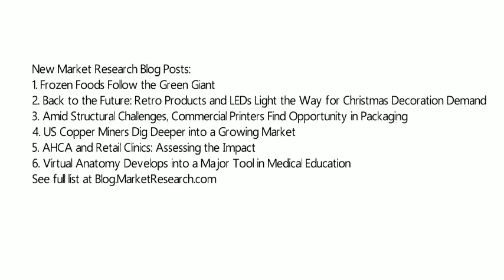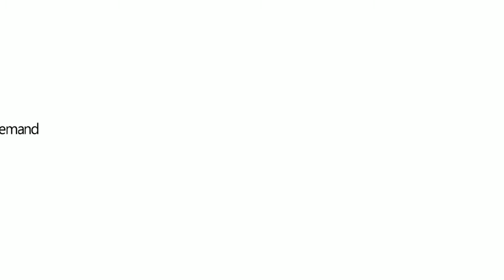Market Research Weekly Wrap Up 5-12-2017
Check out the latest industry analysis with fresh insights and perspectives from analysts in the field.

Back to the Future: Retro Products and LEDs Light the Way for Christmas Decoration Demand

Amid Structural Challenges, Commercial Printers Find Opportunity in Packaging

US Copper Miners Dig Deeper into a Growing Market

Virtual Anatomy Develops into a Major Tool in Medical Education